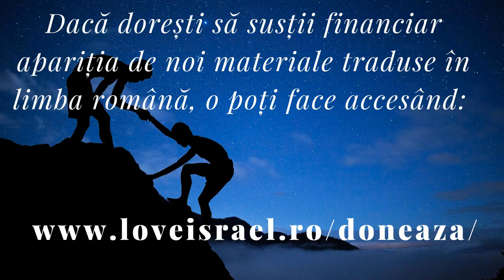Profeția lui Dumnezeu se împlinește | Naum 2 | Cele doua fețe ale monedei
Descarca aplicatia pe telefon , nu se stie cat timp mai putem posta pe YT
Astăzi vom prezenta sesiunea 2 a tuturor videoclipurilor înregistrate la Conferința din Orlando 2022. Această conferință a avut loc în noiembrie 2022 în Orlando, Florida.

În acest videoclip, vom studia în detaliu cartea Naum, capitolul 2, cartea Naum. Distrugerea orașului Ninive.

Urmăriți-ne în această serie biblică, săptămâna viitoare cu sesiunea 3